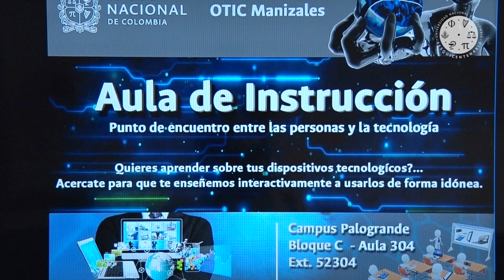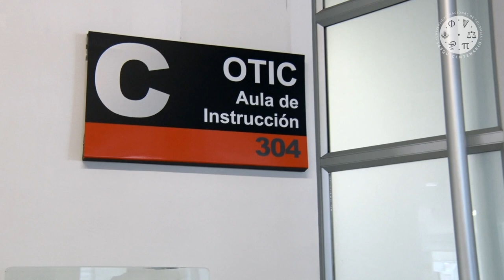Aula de instrucción - Sede Manizales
La Oficina de Tecnologías de la Información y las Comunicaciones de la Sede Manizales de la UNColombia, creó en 2016 el Aula de Instrucción, un punto de encuentro entre las personas y la tecnología.